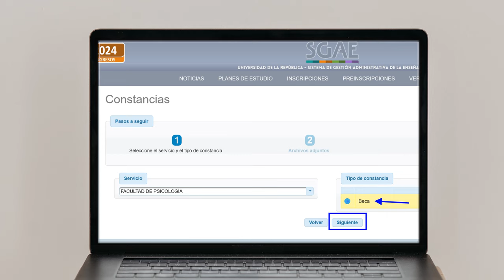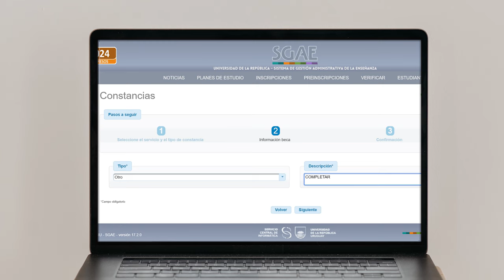¿Cómo declarar en el SGAE que cuento con una Beca?